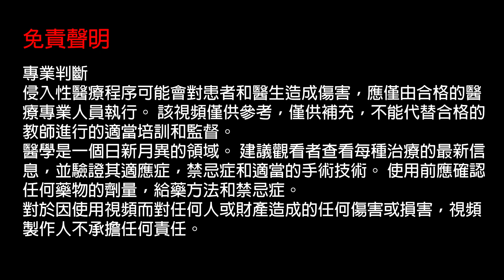黃瘤 | Xanthelasma | 完整粉瘤取出 | 表皮樣囊腫 | 皮膚活檢手術 | 陳上熙醫生 | 皮膚專科 | Dermatologist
黃瘤好多人都見過,但是未必知道它真正名稱。
究竟有黃瘤是不是一定會有高膽固醇呢? 究竟點樣處理呢?
今次就等我們一同看看怎樣用手術的方法清除黃瘤吧!

補充說明: 關於影片所示範的手術,皆存在風險。例如:流血、傷口感染、麻醉藥敏感、神經線受損、疤痕…等等。手術亦未必適用於每一個 病人。如有疑問,請和你的醫生進行詳細討論。
 這樣就不會錯過我的影片喇！